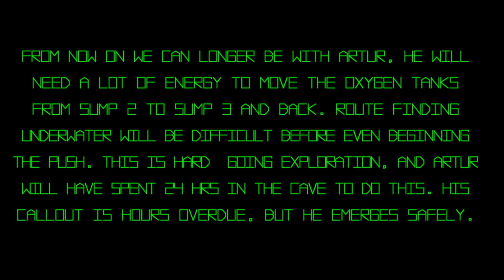Diving the Fergus River Cave - Artur Kozlowski, Co.Clare. Extreme sport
A video by Quentin Cooper about Artur (Conrad) Kozlowski, who was a polish cave diver who died in a cave diving accident in Kiltartan, near Gort on 5th September 2011. He was a a good friend to me and all of us in the caving community here in Ireland. Without trying to delve into the long list of amazing discoveries and records he broke in Ireland, UK and Europe, lets say his insatiable craving for exploration and the unknown made him into a unique self styled cave diving explorer. He always came up with amazing prospects for future exploration, or had just connected two huge systems, there was always something new. He was penniless and traveled around Ireland with his monstrous amount of dive gear and oxygen tanks, by bus…..Also he would get by from getting bits of food from farmers who would let him use his hay barns to sleep in, even in the coldest nights of winter. Otherwise he lived in a tent, when exploring new sites.
He will be missed, and I will always remember the several caving trips we had together, including this one in the Fergus River Cave in Kilnaboy, this cave is arduous with very little walking, most of it is flat out crawling or very low, with some respite a the end of the cave, 1.5 km from the entrance, where one can finally walk before reaching the first sump pool, there are three sumps, and Artur spent 18 hours here this trip, a few months before he died. The team here is Artur, Pavel Ceznec (Slovenia), Robin Sheen & Quentin Cooper (filming).This is for you, and your family Artur.